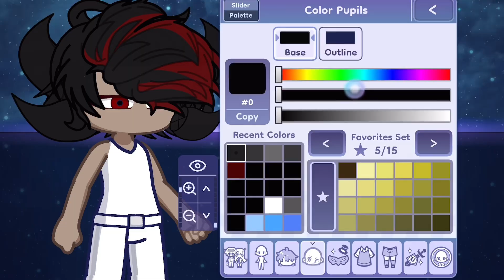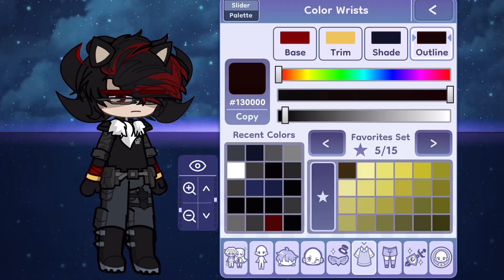Designing Shadow The Hedgehog in Gacha Life 2 // Sonic Designing Series // [Part 2]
He turned out way better then I thought he would! And my friend ​⁠@MysticalViolet seemed to really REALLY like his design (simp 🫵)

Anyway, I hope you guys enjoy the video, once I’m done redesigning all the main sonic characters, I’ll start making fun videos again, I’m just doing this for now to pass the time and so that I can get used to Gacha life 2 (once they add static poses, it will be a lot easier, so I’m waiting for that lol)